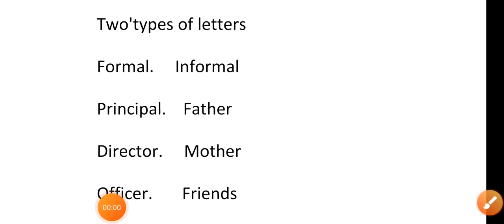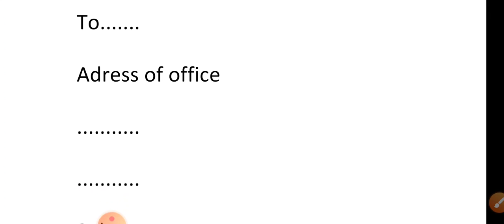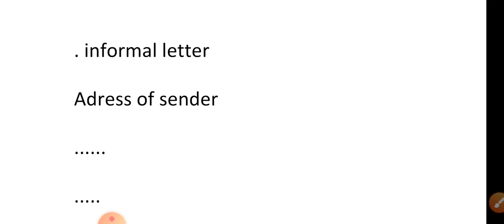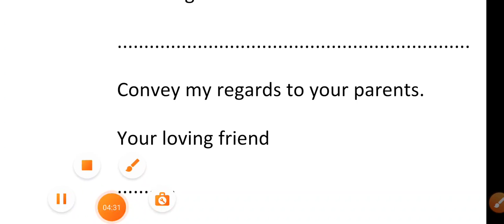letter format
letter writing